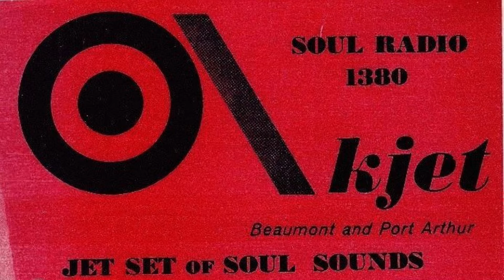The Funky Judge - Bull and The Matadors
1968.  Bull and The Matadors - "The Funky Judge."  #9 R&B/#39 Pop